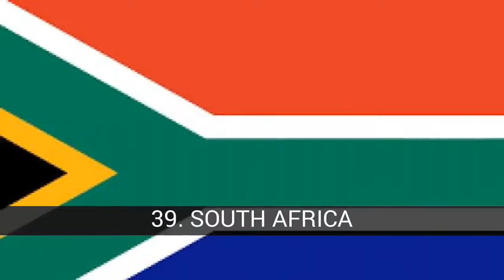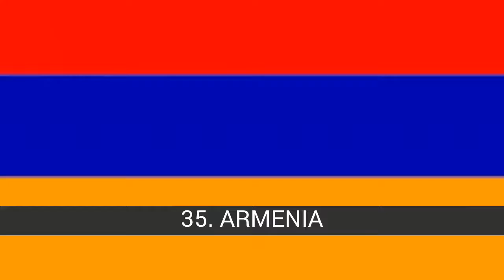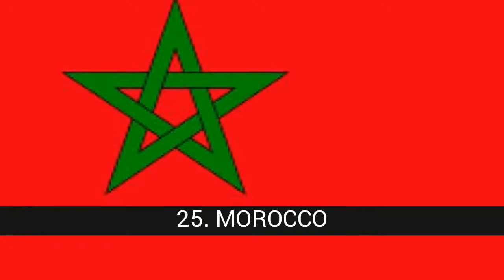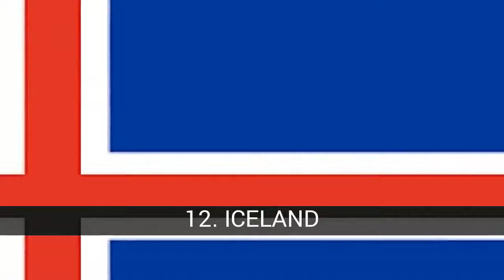TOP 50 MOST RICH COUNTRIES IN THE WORLD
List about tOP 50 MOST RICH COUNTRIES IN THE WORLD

In this list about tOP 50 MOST RICH COUNTRIES IN THE WORLD you can find:
49. CHILE
48. PORTUGAL
47. URUGUAY
46. SPAIN
45. BOLIVIA
44. ANGOLA
43. MEXICO
42. VENEZUELA
41. MALT
40. TURKEY
39. SOUTH AFRICA
38. ROMANIA
37. COLOMBIA
36. AZERBAYAN
35. ARMENIA
34. UZBEKISTAN
33. TADYIKISTAN
32. MACEDONIA
31. KAZAKHSTAN
30. ALBANIA
29. POLAND
28. UKRAINE
27. LATVIA
26. SERBIA
25. MOROCCO
24. KOREA OF THE SUD
23. NORTH KOREA
22. FRANCE
21. USES
20. HOLLAND
19. CANADA
18. ITALY
17. ALEMAÑA
16. DENMARK
15. AUSTRALIA
14. SAUDI ARABIA
13. UK
12. ICELAND
11. RUSSIA
10. NEW ZEALAND
9. CHINA
8. BELGIUM
7. JAPAN
6. LUXEMBOURG
5. ANDORRA
4. SWITZERLAND
3. NORWAY
2. FINLAND
1. SWEDEN